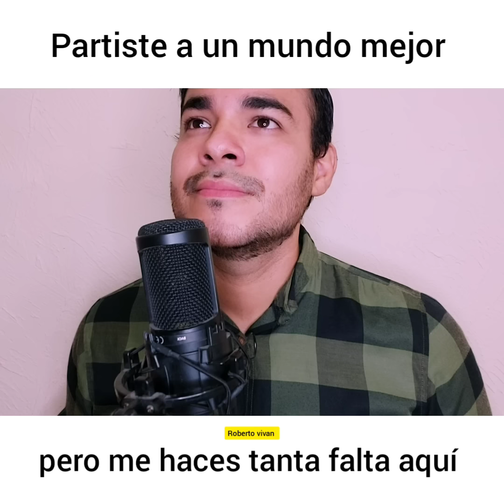sería tan feliz / Roberto vivan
gente bonita comparto con ustedes mi nueva canción, como siempre es un placer hacer música para nuestros ángeles del cielo.